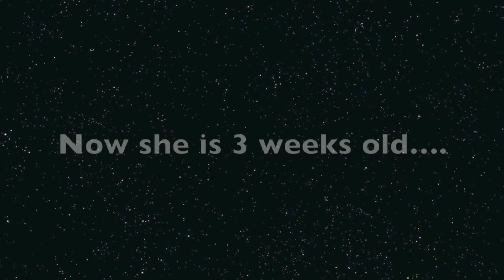Storm 3 Weeks Old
Storm is a 3 week old filly and she is growing up!